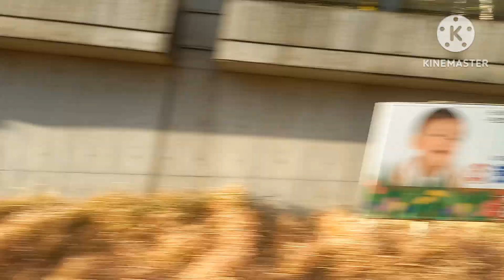2024年5月17日